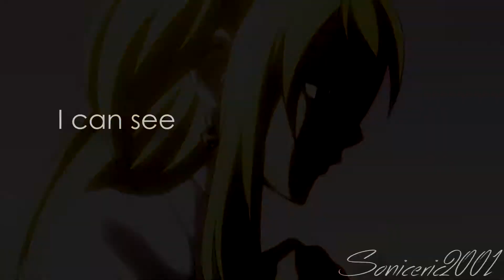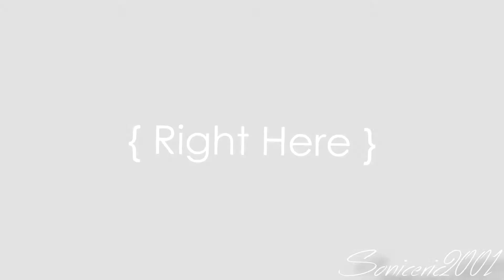[AMV] Right Here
Hey guys Soniceric2001 here and... WHAAAAAAAAAAATTTTTT??? ANOTHER FULL AMV?? FINALLY!
Yes but I did not use Sonic this time because I've been editing Sonic too much lately. I wanted to do more of these medias I've used since I rarely edit them especially Dragon Ball Z. Now anywaaaaayyyyssss
THIS AMV TOOK ME 1 MONTH TO DO THIS!! IT WOULD'VE PROBABLY BEEN LIKE 3 MONTHS IF I HAD SCHOOL BUT THANK GOD I DON'T! I'VE BEEN WANTING TO DO THIS SONG EVER SINCE I FIRST WATCHED THIS THIS IS ALSO A NALU AMV BECAUSE NALU IS MY OTP!! THIS SONG PERFECTLY FITS THEM A LOT!!! WHICH IS WHY I WANTED TO DO THIS!!
*Today is also my father's birthday so happy birthday to him!! ^~^ *
Okay I really need to calm down, I've been getting so much feels while working on this that's why I've been screaming and screaming and screaming oh my gosh.
But anyways, I personally like this AMV a lot but I hate the fact that this song is overused now but I don't care ^~^ The more I listen to this song the more I want to finish it and I finally did!! :DDD
This is only my 2nd AMV, I haven't made one in months now but I'm glad I did make one
And here's the good part

I dedicate this to my friends that I really love so much. Because of them I wouldn't make it this far!

I really love all of you guys! You guys are AWESOME!! We.. are all.. a family.. c': :'D Thank you guys so much for being there for me!!

Program: Sony Vegas Pro 13
Media: Dragon Ball Z and Fairy Tail
Song: Right Here
Artist: Ashes Remain